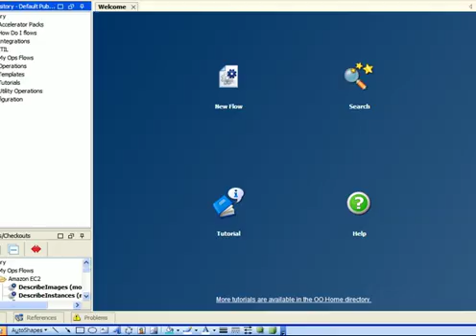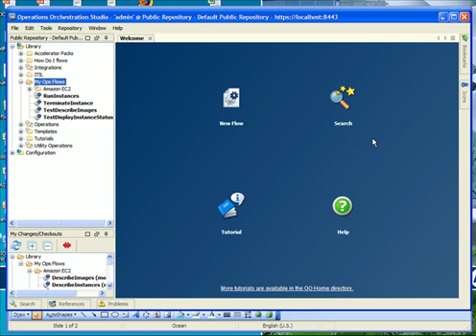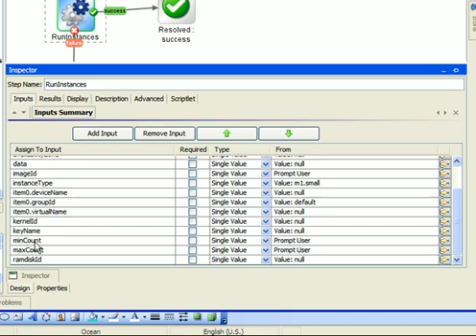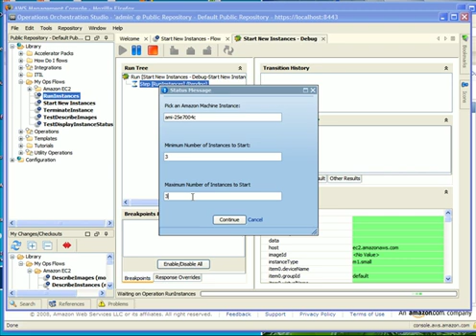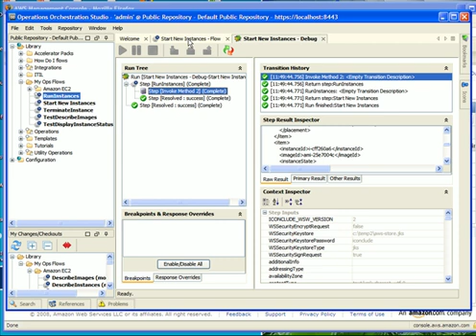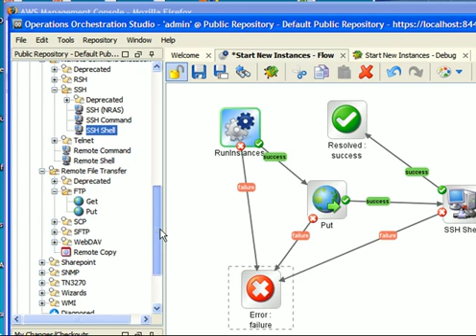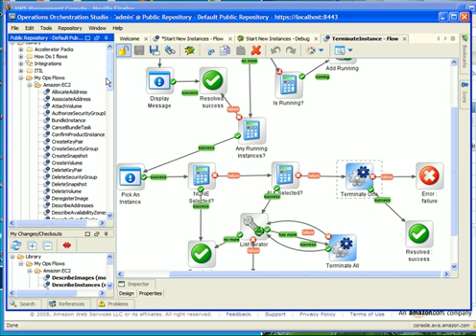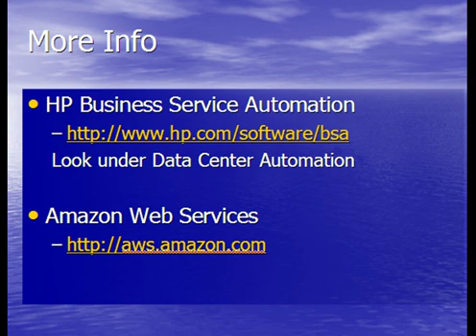Automating the Cloud with HP Operations Orchestration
This video shows how to use HP Operations Orchestration to automate the provisioning of servers on Amazon EC2.  A new flow is authored which creates three new servers.  A second flow is demonstrated which terminates server instances.